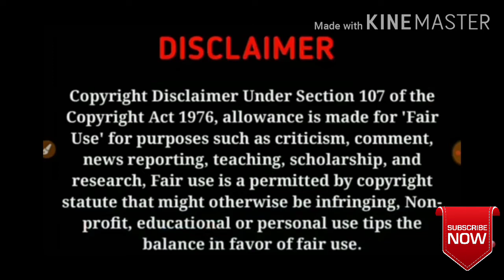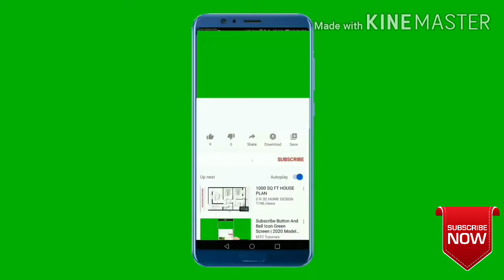दुनिया का सबसे पहला कार्टून कौन सा था ??/ Which was the first cartoon in the world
hi friends must watch this video